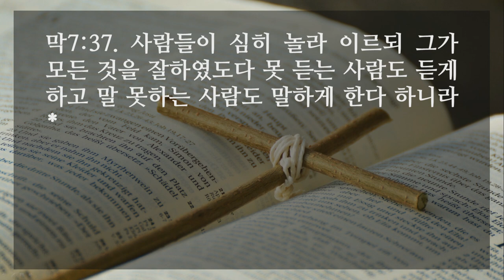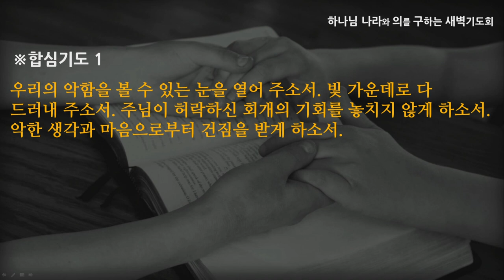[선한목자교회] 새벽기도 2021년 02월 09일 | 은혜의 기회를 붙잡는 삶 - 심우인 목사 [마가복음 7:1-37]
은혜의 기회를 붙잡는 삶 - 심우인 목사 [마가복음 7:1-37]